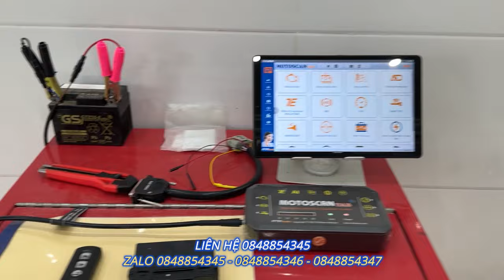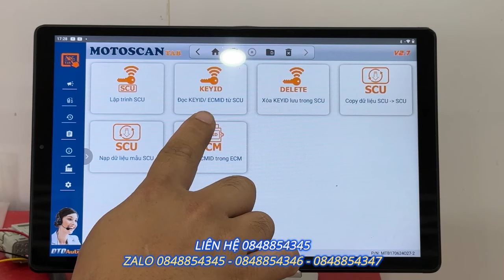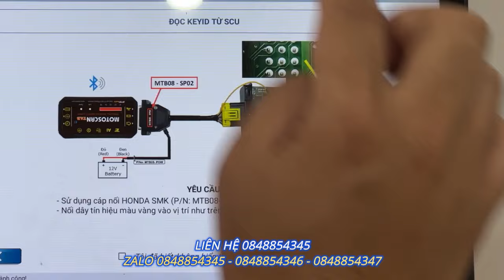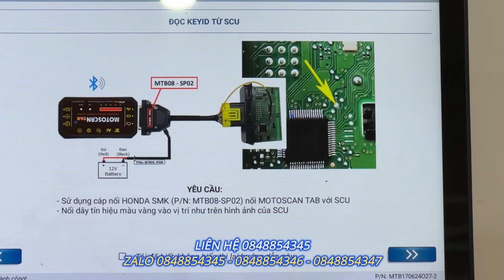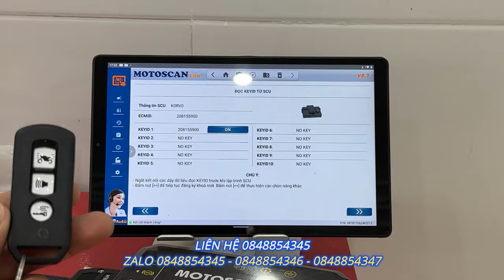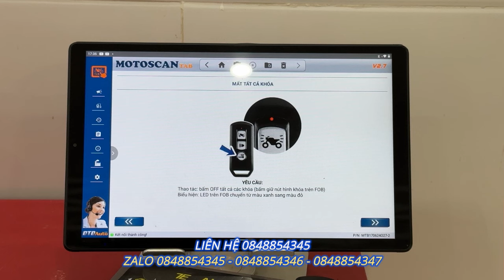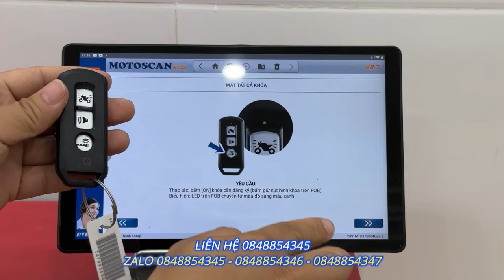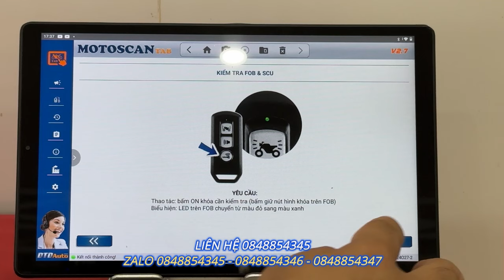ĐĂNG KÝ CHÌA KHÓA FOB MỚI KHI XE SH 150 2020 MẤT TẤT CẢ CHÌA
- SỬ DỤNG MOTOSCAN TAB V2.7 ĐĂNG KÝ CHÌA KHÓA XE SH 2020 KHI MẤT TẤT CẢ CHÌA RẤT DỂ DÀNG